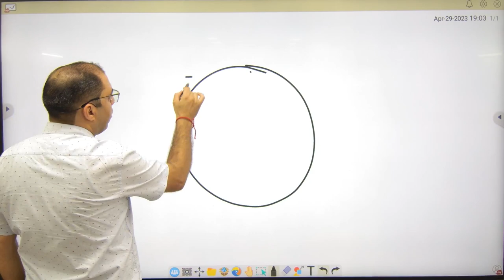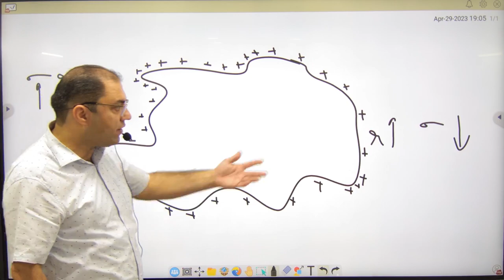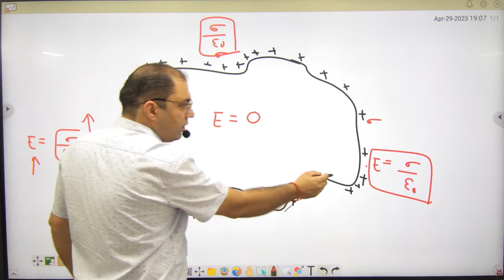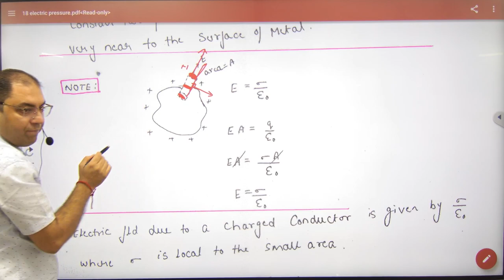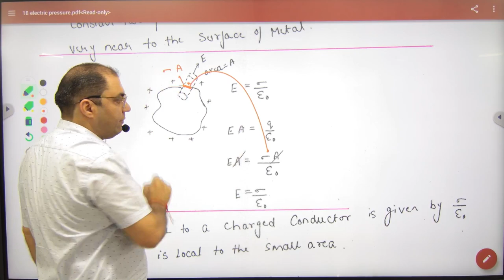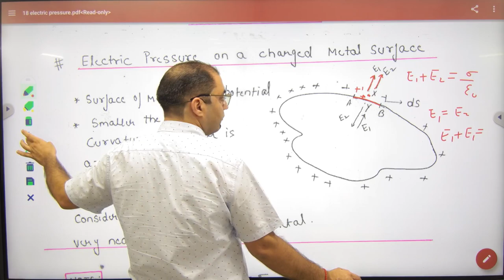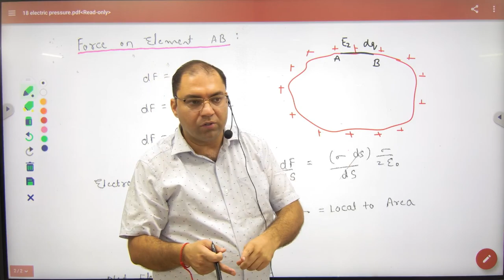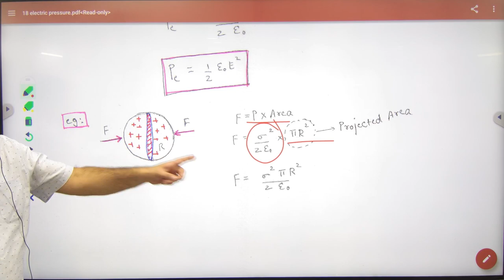4 Electric Pressure